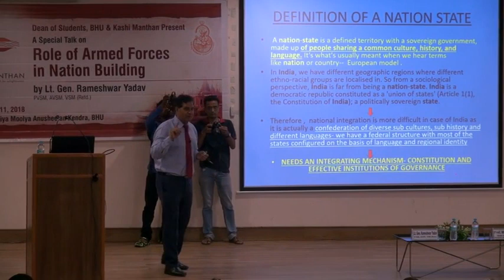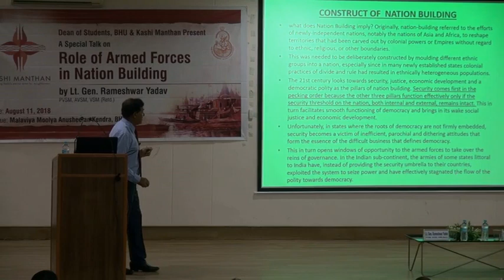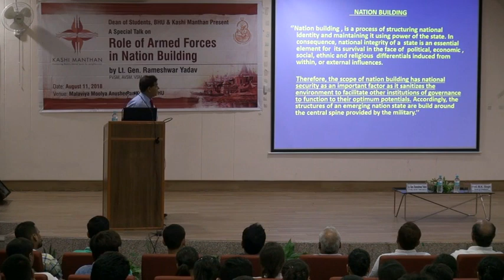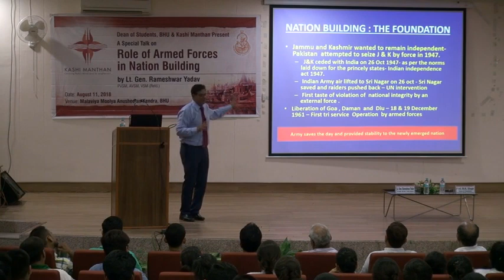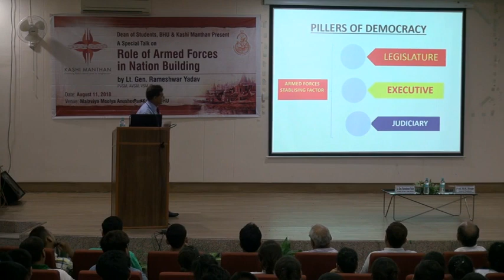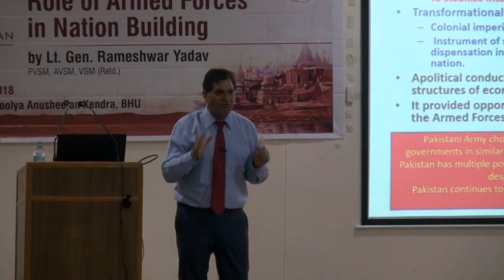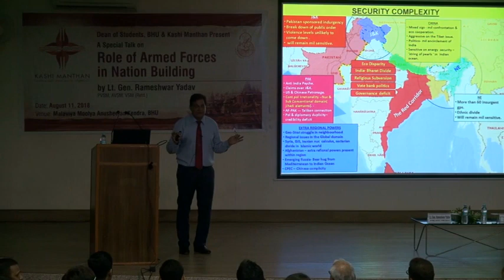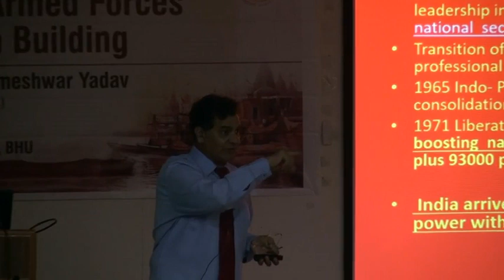LT GEN RAMESHWAR YADAV at Kashi Manthan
Role of Armed Forces in Nation Building.